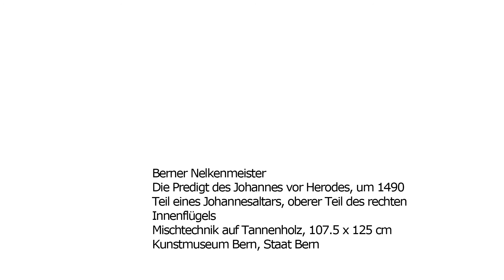Berner Nelkenmeister (Unbekannt), Die Predigt des Johannes vor Herodes, um 1490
Erfahren Sie, warum Johnnes der Täufer den König Herodes tadelt und was es mit der Bezeichnung Nelkenmeister für den unbekannten Künstler, der den Berner Johannesaltar geschaffen hat, auf sich hat. Aus der Podcast-Serie zu Highlights aus der Sammlung des Kunstmuseums Bern.